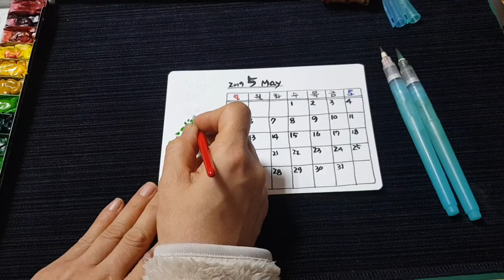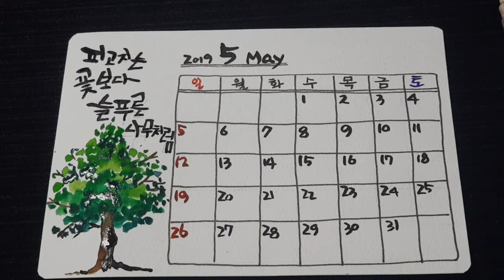[수채 캘리그라피 달력만들기] 5월나무그리기 / Callian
like an evergreen tree rather than a blooming flower.

하늘이 높아지고 눈이 부시게  푸른5월~
5월은 행사도 많은달 이지요. .🌳

가정의달 5월
늘푸른 나무처럼 가정에 행복한 일들만
가득가득
일어나시길요~~~♡

머메이드지
신한수채물감
화홍수채붓4호. 5호 /워터펜